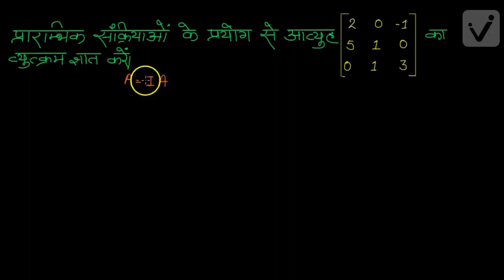आव्यूह-1 (कक्षा -12)